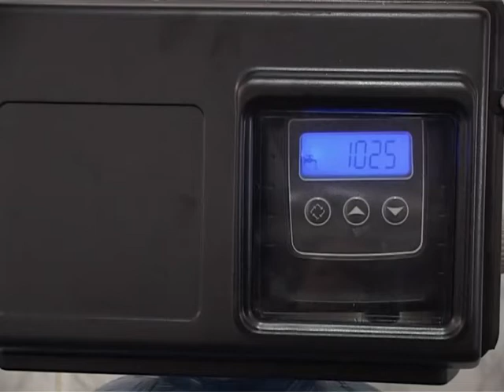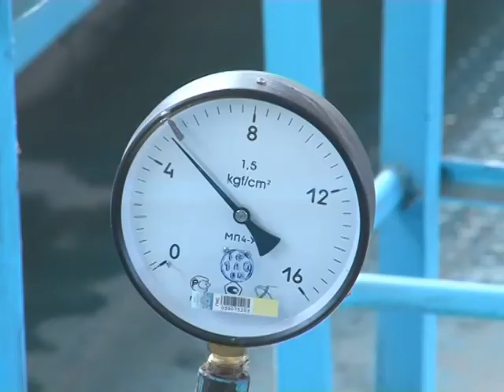В школе №2 города Кузнецка установлена система очистки воды. Февраль 2012 год.